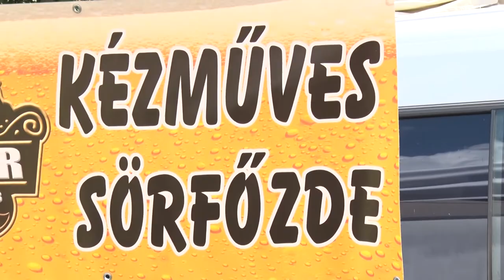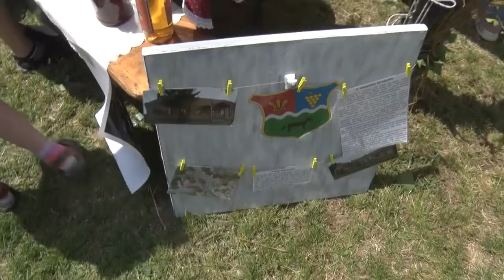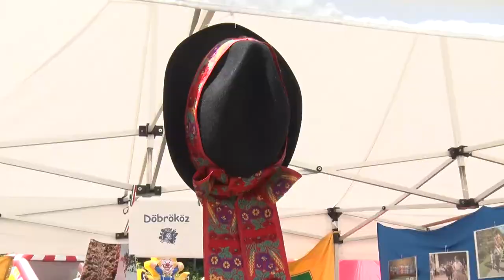Komplett söröző és cukrászüzem is bemutatkozott a Megyei Értéknapon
Tolna Megyei Önkormányzat által szervezett megyei értéknap fennállása óta az idei volt a legnagyobb volumenű. A Kaposmenti térség több települése is elhozta standjára azokat a termékeket és értékeket melyekkel büszkélkedhetett. Dombóvár különösen ki tett magáért, hiszen egy komplett söröző és cukrászüzem is bemutatkozott Váralján